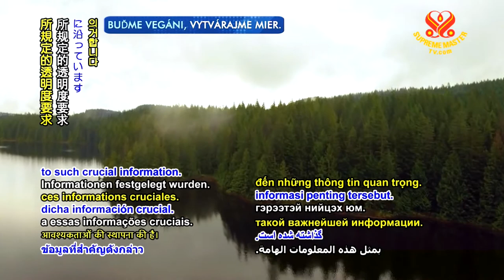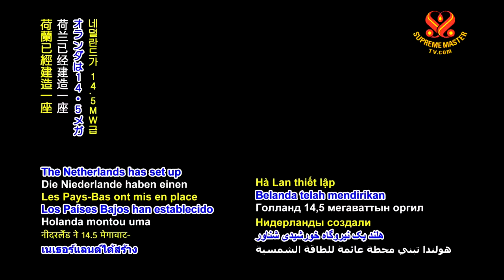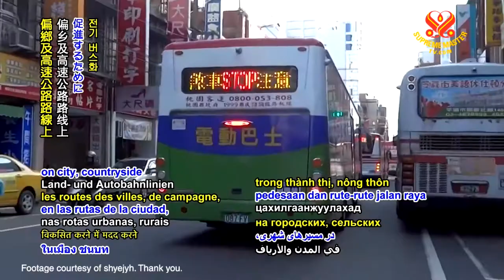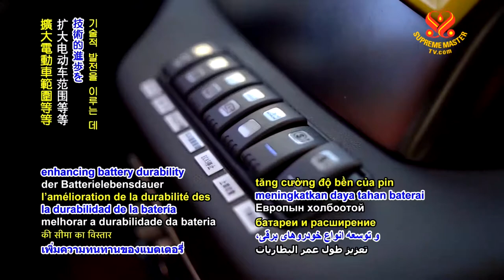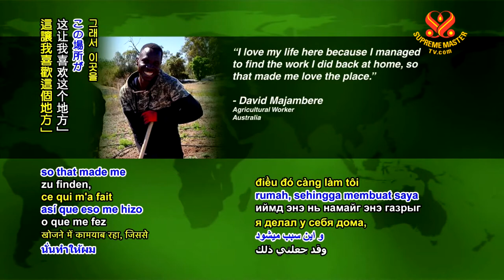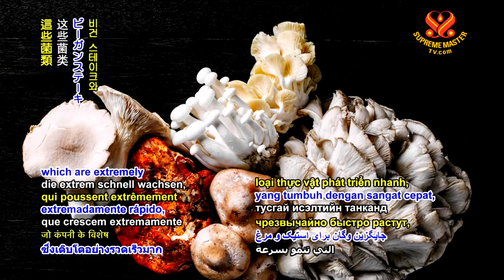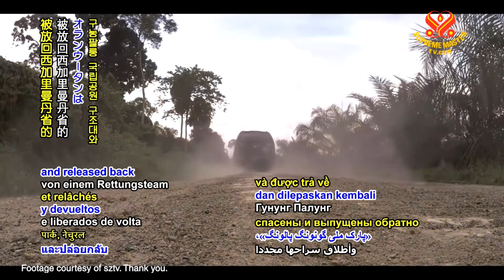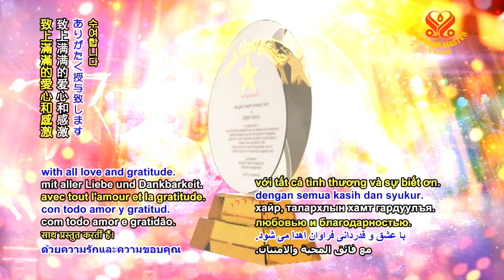#828 Watch Good News to Learn English 看新聞學英語(土庫曼與白俄羅斯口音) 20200109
United Nations introduces initiative to support global forest and land use management
聯合國提出倡議支持全球森林和土地的使用管理；

Palestinians in Gaza receive food aid from France
加薩的巴勒斯坦人獲得法國糧食援助；

Netherlands constructs floating solar energy plant
荷蘭建造浮動式太陽能電廠；

Taiwan, also known as Formosa, to adopt electric buses
台灣（福爾摩沙）採用電動巴士；

Refugees benefit from gardening project in Australia
澳洲的園藝專案使難民受益；

Vegan meat developed from fungi in United States
美國從真菌開發純素肉；

Orangutans rescued after forest fires in Indonesia
印尼紅毛猩猩在森林大火後獲救。